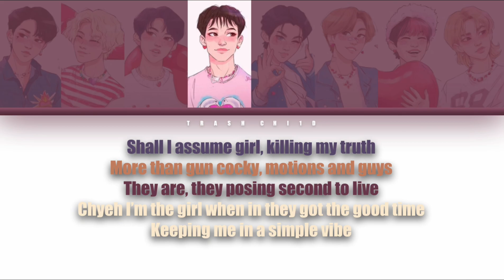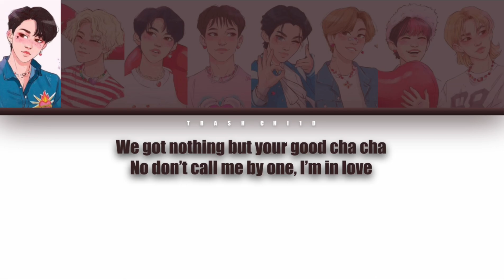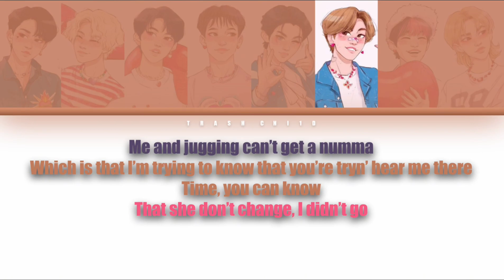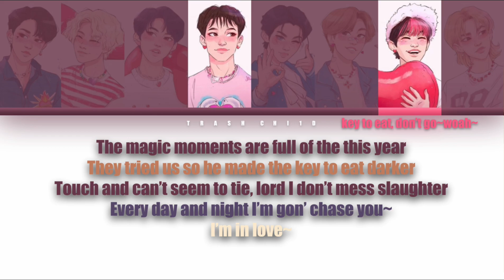ATEEZ - INCEPTION - If it were sung by Stray Kids (Capcut Auto Lyrics ver.)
All credit for the art goes to @jansumalla please follow and support them!! -